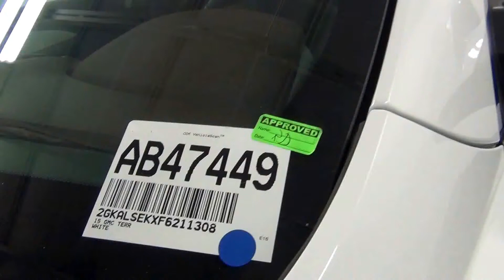Video Walk Around - 2015 GMC Terrain SLT-1 -Stock Number AB47449